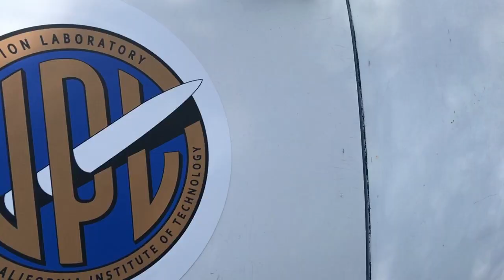JPL Car Show 2018 HD 720p